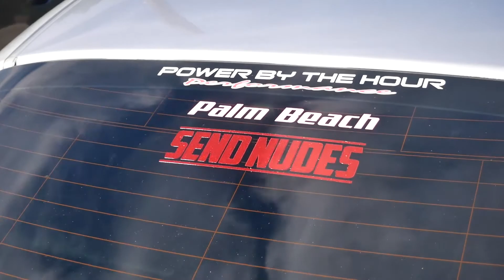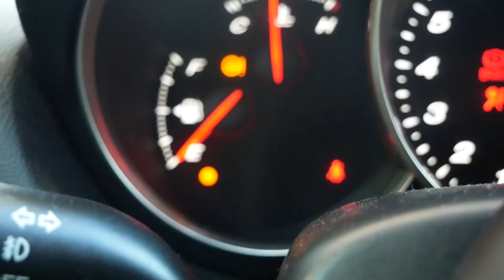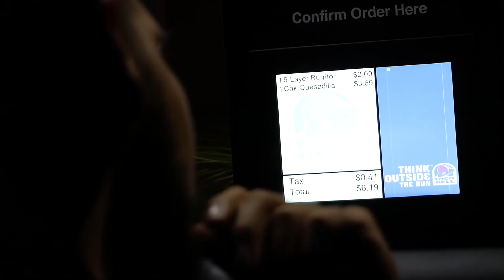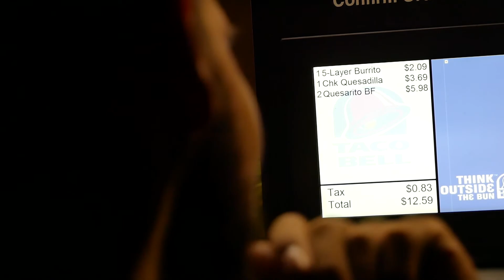Mustang Ecoboost vs the world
hey guys this was my little mini attempt at a little edit didn't wanna go overboard just slight color grading and music nothing special. thank you all for watching today's vlog pleas subscribe!!!